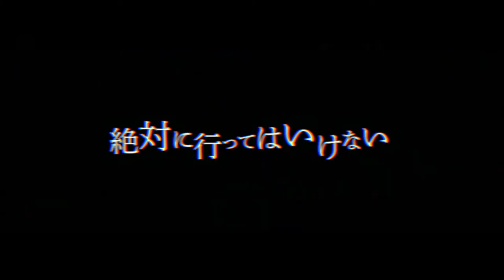The Cursed Sanctuary X (2021) 聖地X - Movie Teaser Trailer - Far East Films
Starring: Masaki Okada (岡田将生), Haruna Kawaguchi (川口春奈), Naoto Ogata (緒形直人), Yoko Maki (真木よう子), and Kiyohiko Shibukawa (渋川清彦).
Director: Yu Irie (入江悠).